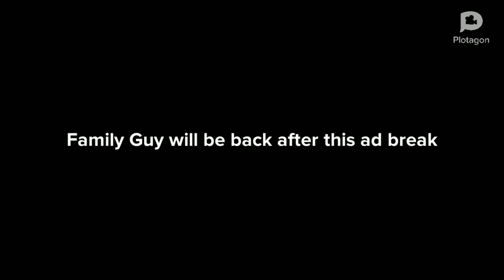Can't Complain Pilot + Episode 1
These will be remade. This all STARTED as a joke but I will now make that greatest dumbass plotagon show ever!